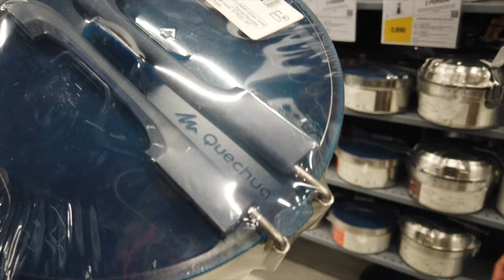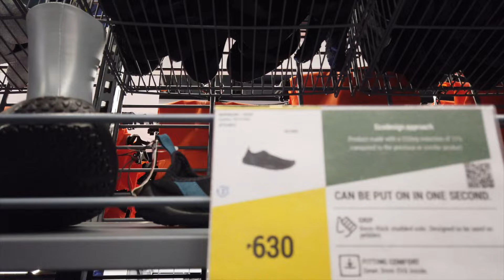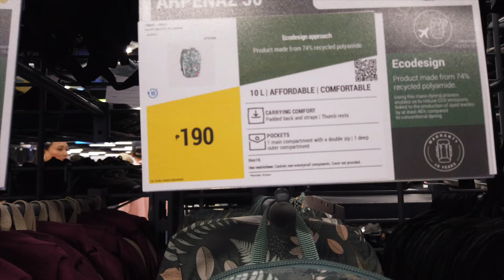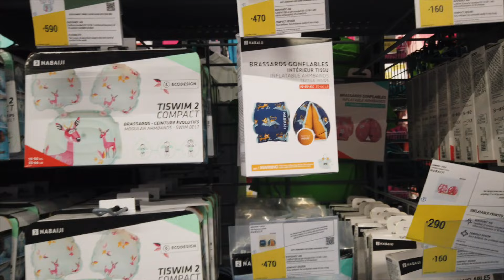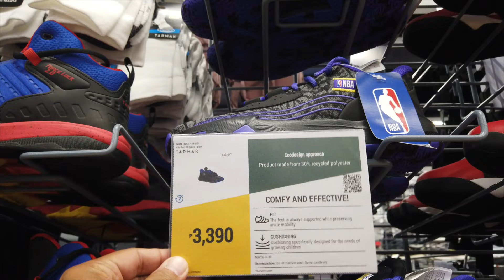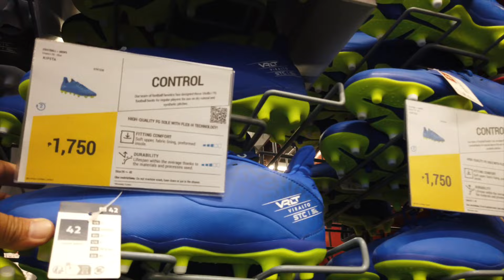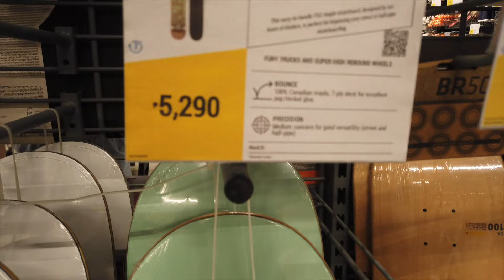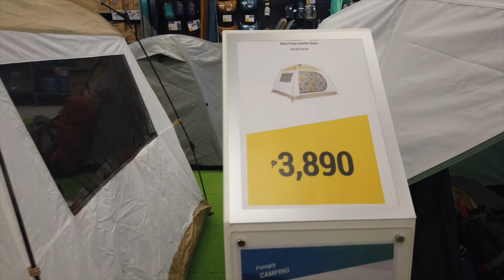DECATHLON CEBU NEWEST SPORTS MEGASTORE CEBU CITY PHILIPPINES 2024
This was recorded on Friday, March 01, 2024 at 03:00 PM. Recorded with a DJI Osmo Pocket in 4K at 60 FPS.